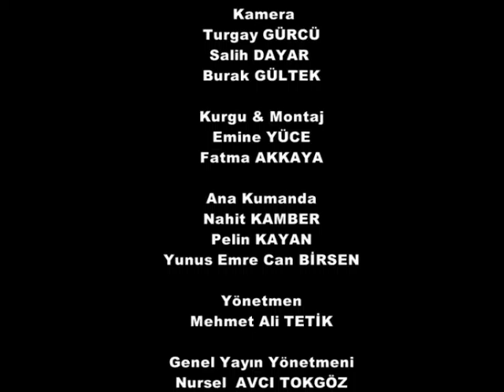ANA HABER MAYIS 2016